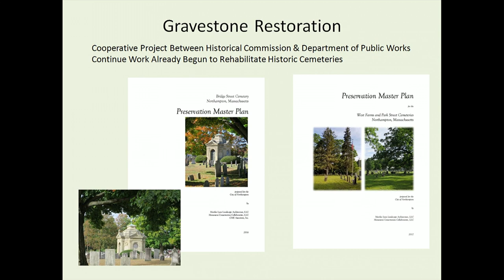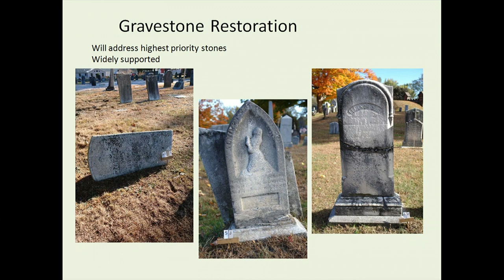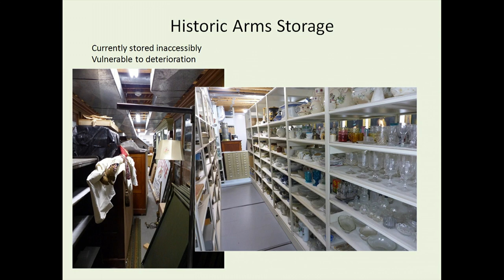Northampton City Council 5/17/18